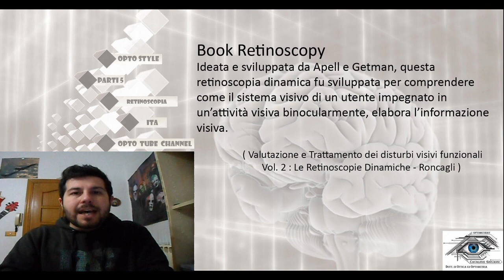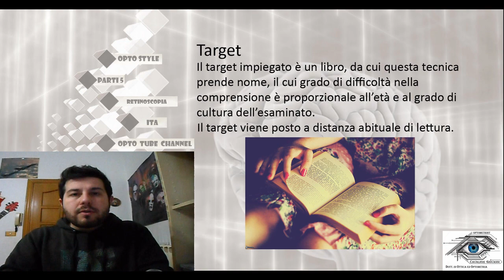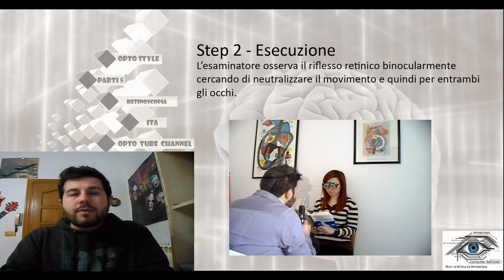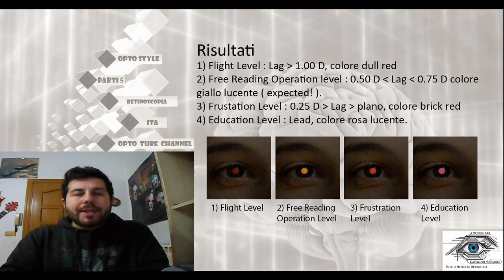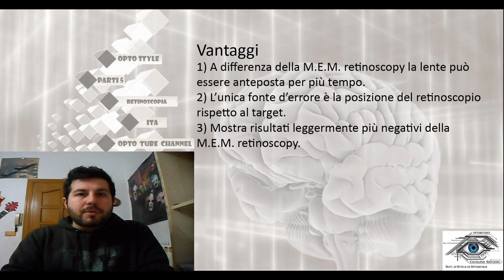Book Retinoscopy [ Sub - ENG ] - Retinoscopy part 5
Book Retinoscopy is a retinoscopic technique for evaluation of accomodative lag, near visuo-cognitive performance, to prescibe lenses or vision theraphy sessions which improve performance during near cognitive activities like reading, studying, play videogames, ecc... Always ready to play, stay OPTO-STYLE!!! \m/_